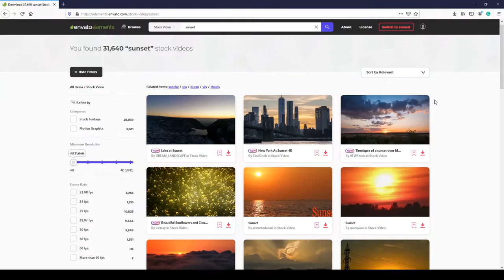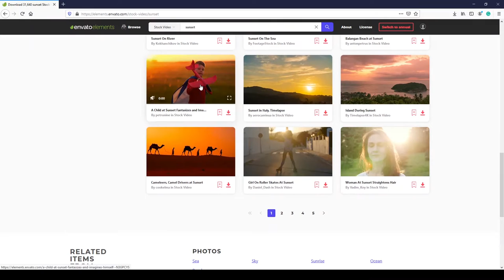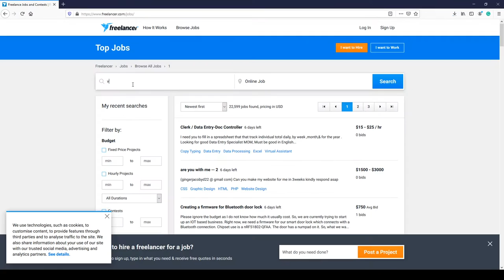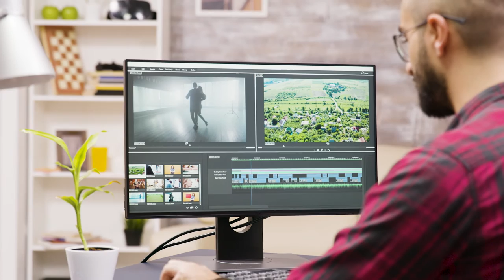7 sposobów Jak Zarabiać na Filmowaniu POZA SEZONEM ŚLUBNYM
Praca kamerzysty ślubnego to praca sezonowa. Przyjemnie jest zarabiać piętnaście, dwadzieścia tysięcy miesięcznie, ale trzeba mieć świadomość, że zarobki te nie utrzymują się na tym poziomie przez okrągły rok. Dzisiaj podzielę się siedmioma sposobami na to, jak filmowiec ślubny może zarabiać poza sezonem, by nie zwariować z powodu nadmiaru wolnego czasu, a przy okazji nieco podrasować swoje finanse.

Zostań Filmowcem to kanał przeznaczony dla osób, które chcą nauczyć się, jak tworzyć filmy, opanować montaż video do perfekcji i zacząć zarabiać na produkcji video. Kanał połączony jest z blogiem dostępnym pod adresem

Wszystkie materiały poparte są osobistą wiedzą i doświadczeniem praktycznym, które zdobyłem rozwijając własną firmę. Dzielę się sprawdzonymi sposobami na pozyskiwanie klientów na usługi filmowe oraz pokazuje, jakie błędy popełniłem, byś mógł ich uniknąć w swojej karierze filmowca.